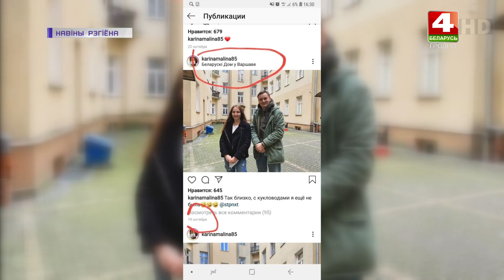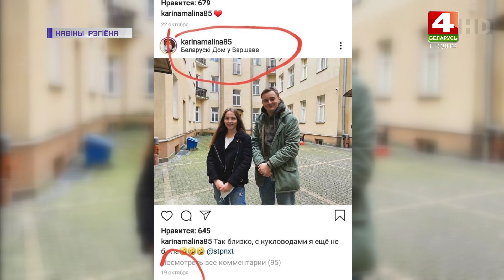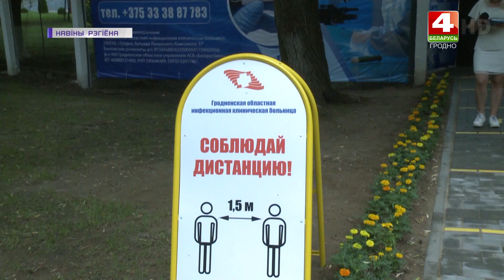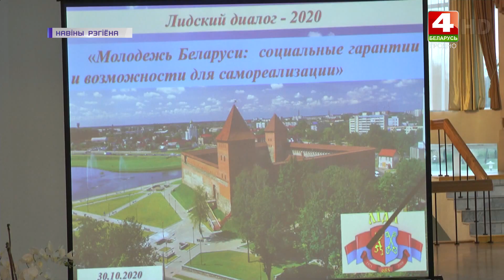Новости Гродно. Выпуск 02.11.2020